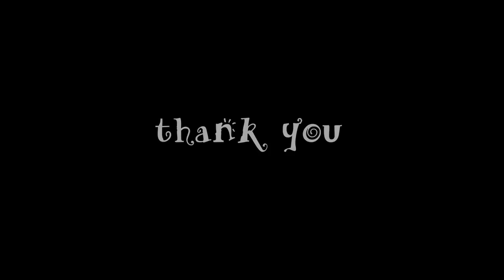Richard Clayderman 2 理查德克莱德曼